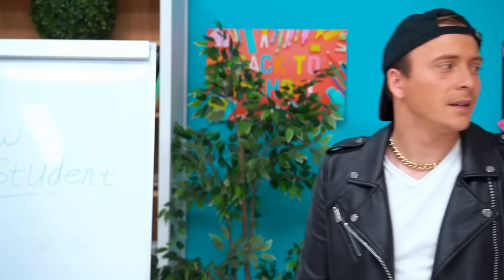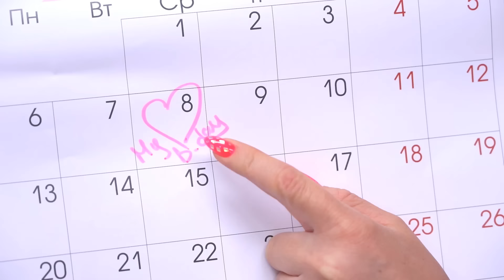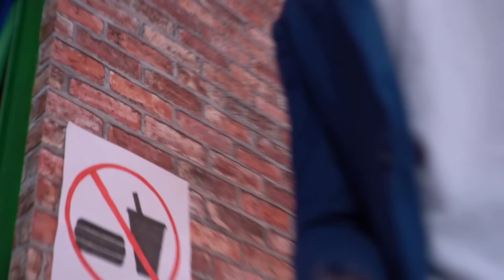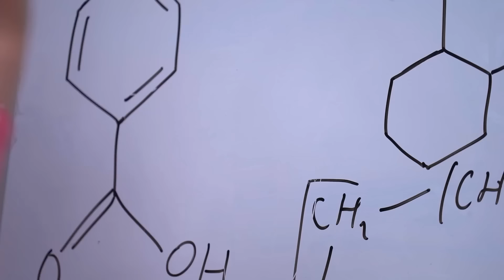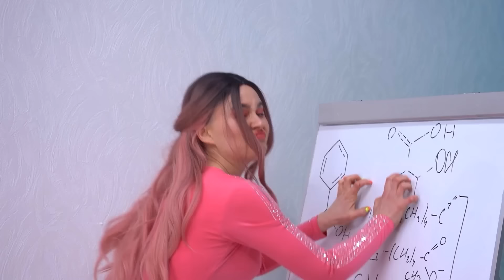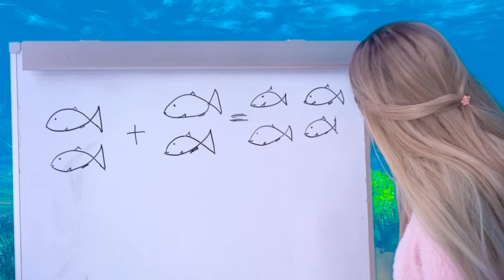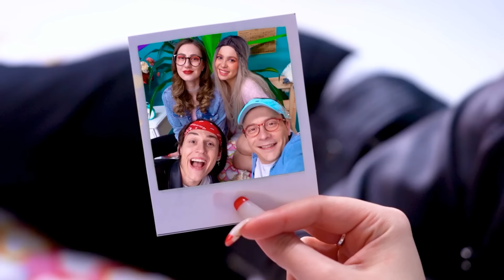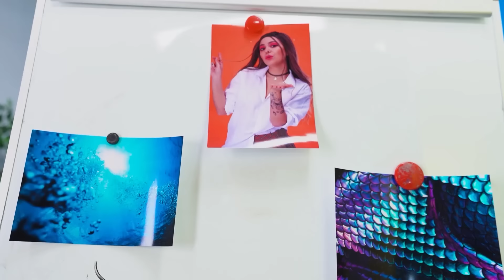Nouvelle sirène enceinte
AMIS AVEC UNE SIRÈNE - Difficile d'être une fille - Sirène | Moments drôles et relatables
La nouvelle fille à l'école est une SIRÈNE !
Chloé s'est disputée avec Jamie et ils ont décidé de rompre. Mais la sirène Ari, qui est la petite amie de Chloé, aimait Jamie et elle l'a invité à la rencontrer. Chloé n'a pas aimé ça et elle a commencé à faire de mauvaises choses dans la relation de la sirène Ari et Jamie. Et ce qui s'est passé ensuite, vous le découvrirez après avoir regardé notre vidéo sur ce que c'est que d'avoir une petite amie sirène.
La nouvelle fille à l'école est une vraie sirène ! Elle a une queue magique et peut déplacer l'eau ! Tout le monde est obsédé par elle sauf Jamie... Qui va gagner ?